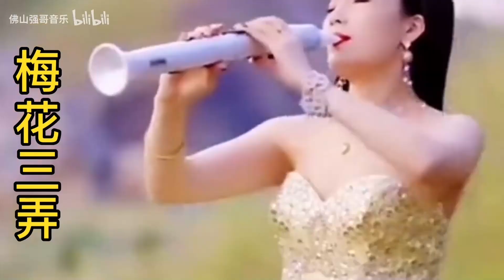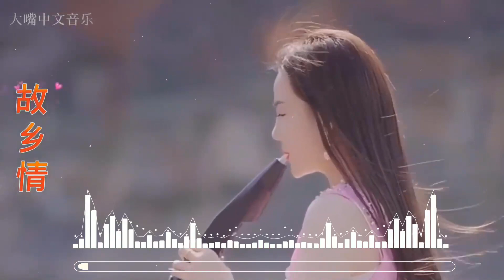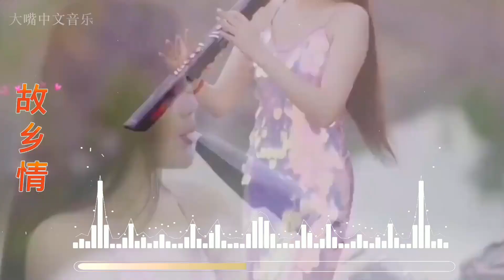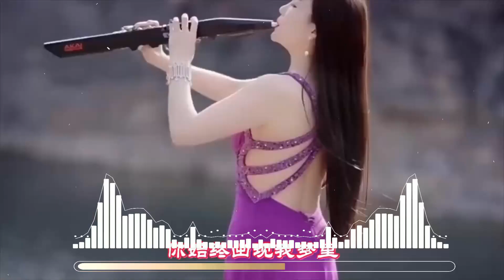一曲《为了谁》，经典好听，送给大家 💖 Beautiful Melody, Soothing Sound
→ Contact advertising cooperation on video.